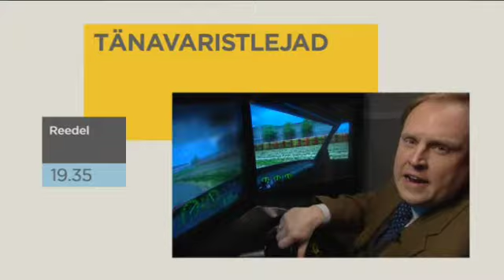Tänavaristlejad R 2. märtsil ETV-s